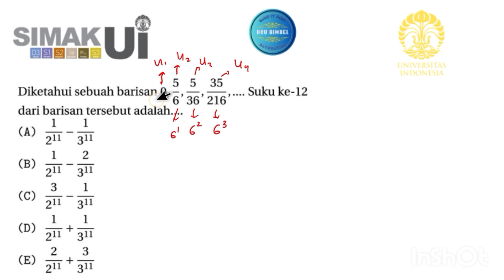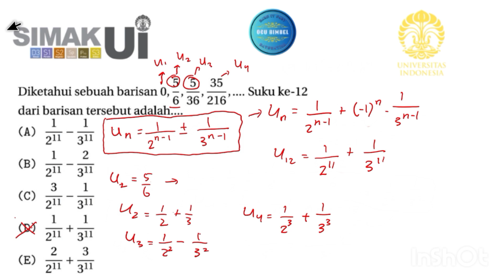Terlihati Simple, tapi coba dulu deh. SIMAK UI Tahun 2018, Matematika IPA, No. 12 (Pola Bilangan)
SIMAK UI Tahun 2018, Kemampuan IPA, Soal No. 12 (Pola Bilangan)